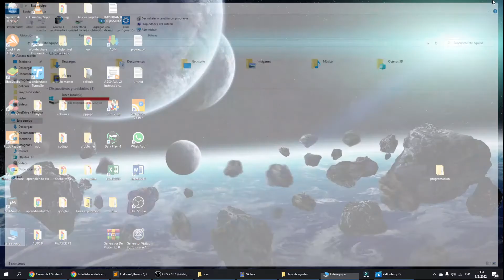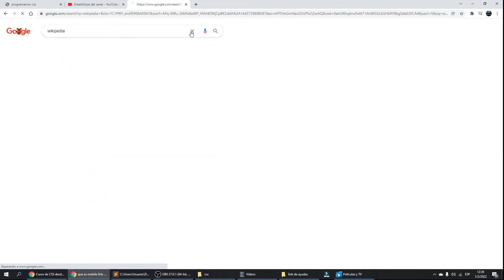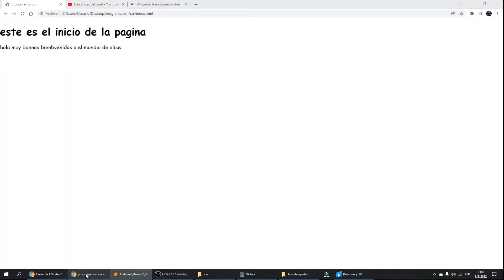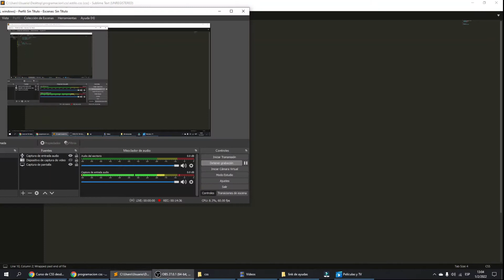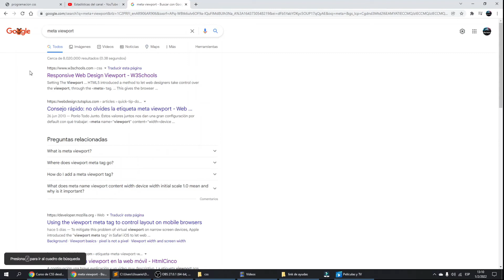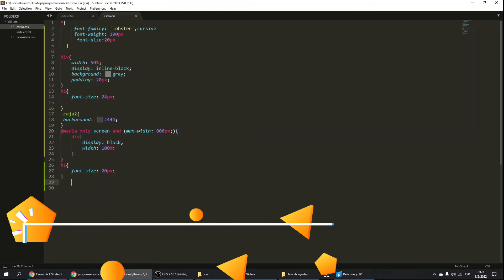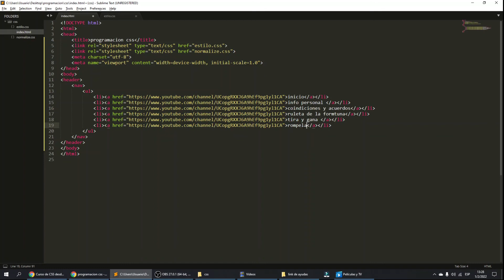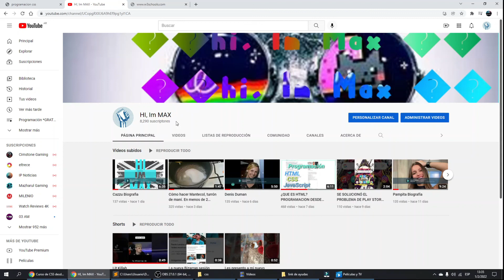CSS PROGRAMACION GRATIS 100% GRATIS 21/43. CAPITULO COMPLETO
SI QUERES COLABORAR CON EL CANAL PODES
.Desde ya muchas gracias por tu donación.Ingresá al link, elegí cómo pagar, ¡y listo!
CANALES SECUNDARIOS:
EN ESTE VIDEO VERAS LO QUE ES CSS UN PROGRAMA PARA PROGRAMAR TODO LO ESTETICO Y LINDO DE LAS APLICACIONES.
ESPERO QUE ME ACOMPAÑES EN ESTOS CAPITULOS Y QUE APRENDAS COMO PROGRAMAR EXCELENTE.